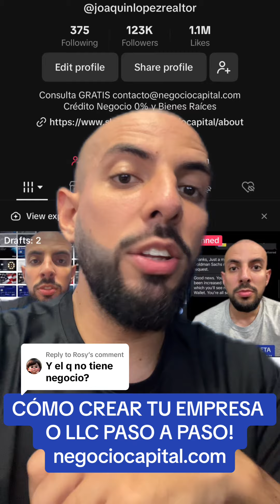CÓMO CREAR TU EMPRESA O LLC PASO A PASO! negociocapital.com